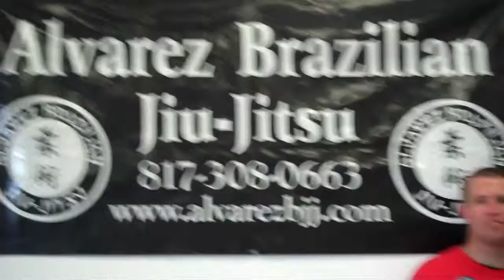Alvarez BJJ Testimonial Brad Root-Purple Belt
Alvarez Brazilian Jiu Jitsu Testimonial